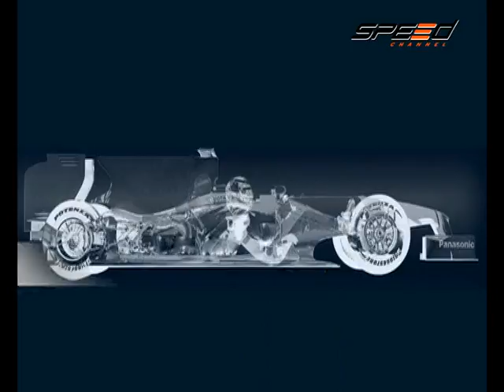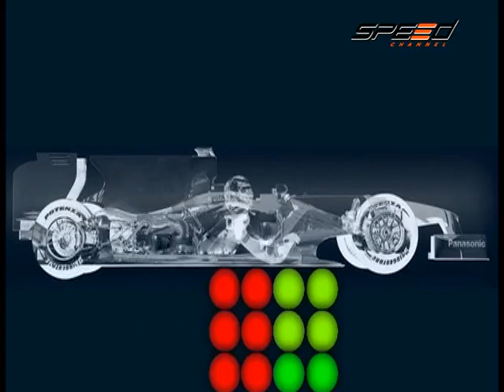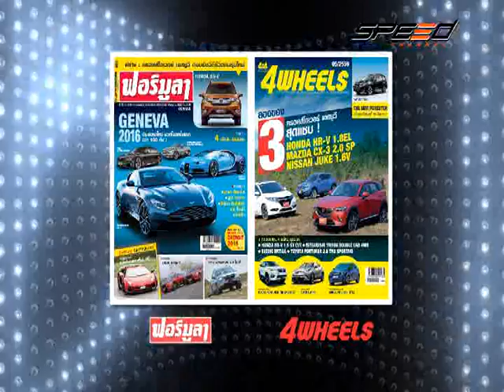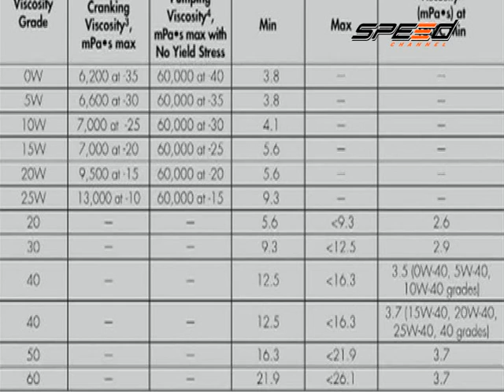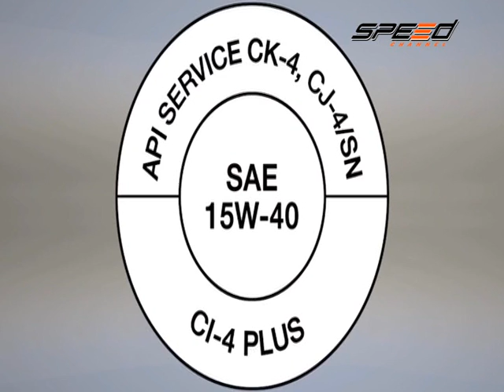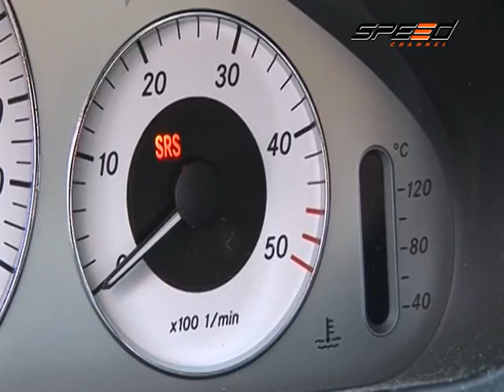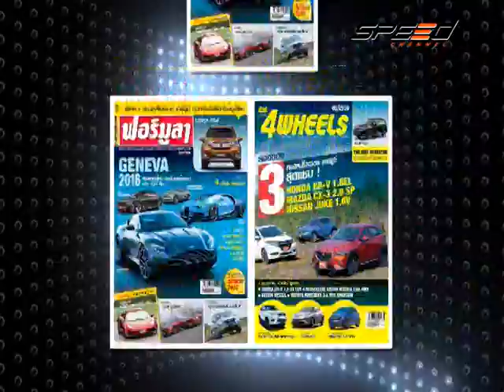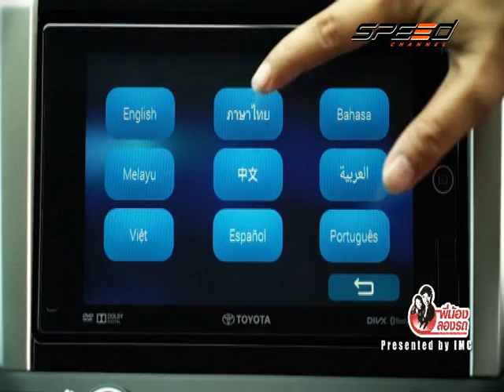รายการ CARNATOMY O/A 31 - 01 - 61